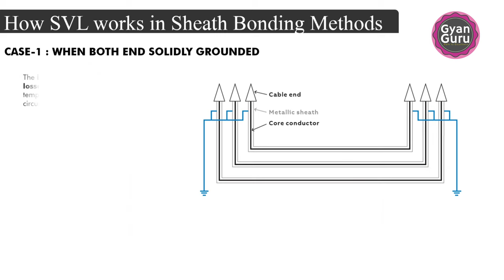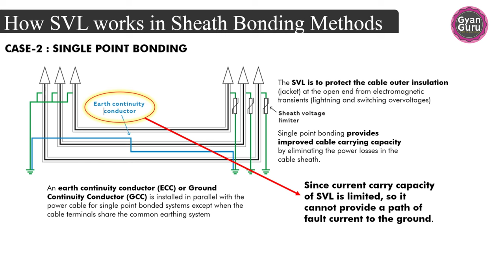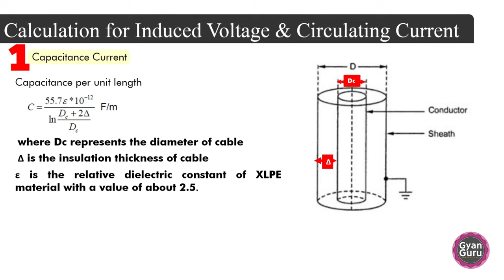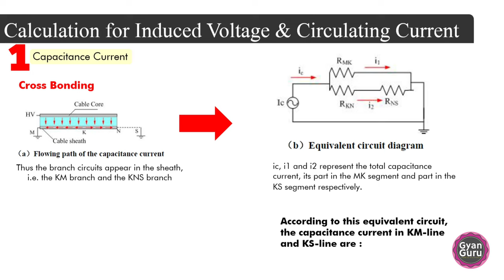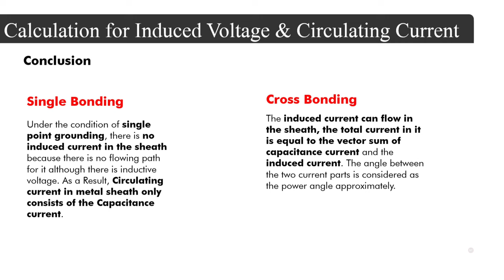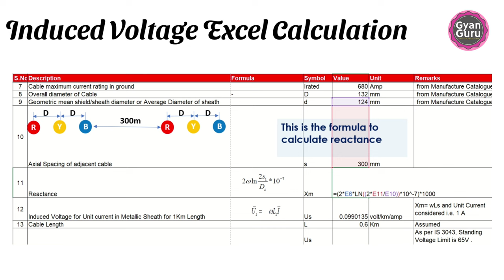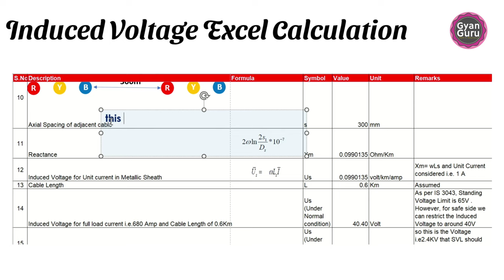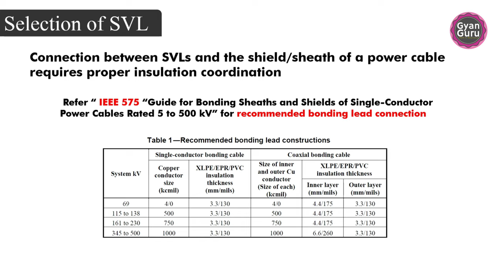Sheath Voltage Limiter (SVL) Part -2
A sheath voltage limiter (SVL) is an arrester that reduces risk of damage to cable insulation by limiting overvoltage levels on cable sheaths during a short circuit event. Typical sheath voltages are calculated for normal as well as short circuit conditions, given a properly bonded sheath.

This video will help you to learn the concept of SVL and its associated terms such as overvoltage, Sheathbondingmethod such as Singlebonding, midpoint and Crossbonding.
Part -1 of this Video will provide the basic concept of SVL and Part-2 will provide the detailed working of SVL along with basic explanation of Induced voltage and circulating current.

Circulating current and its disadvantages in High power cables is very well explained in the video.

How to calculate circulatingcurrent and sheath induced voltage is also explained very well.
Following topics have been covered in very interactive way that ease in understanding the concept in Part-1 & Part-2 Video:
1. Sheath Voltage Limiter working
2. Power Losses associated with the underground power cable
3. Circulating current
4. Sheath Induced voltage
5. what is Standing voltage
6. How to calculate the Circulating current & induced voltage
7. how to protect the EHV /MV cables from Overvoltage
8. Selection criteria for SVL
9.Type of bonding method such as Single,mid & cross bonding
10. How bonding helps in minimizing the induced voltage & circulating current
11. which standard practice need to follow in engineering activity